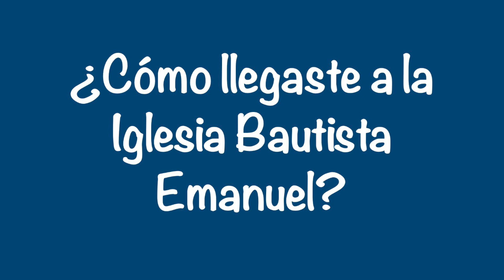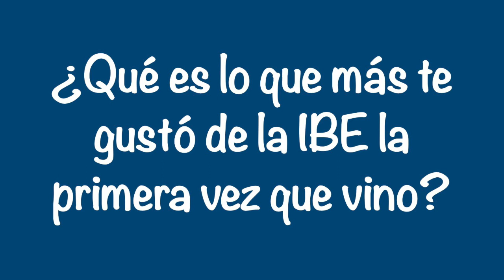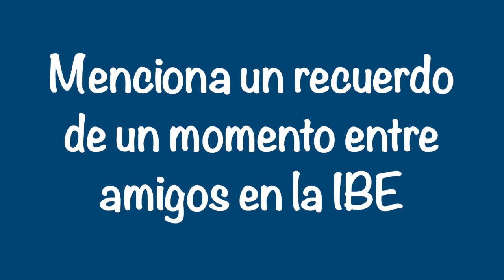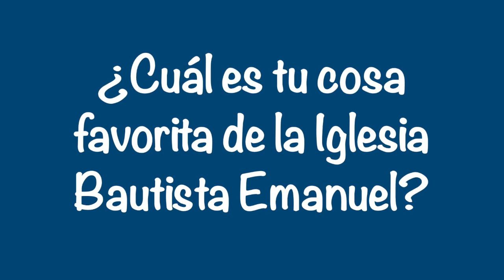Video de Amigos - febrero 2024